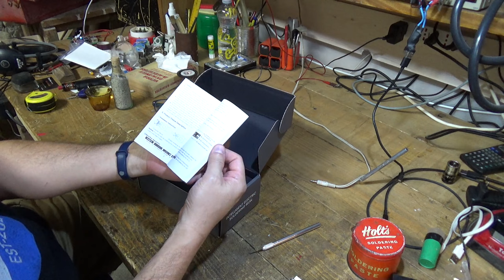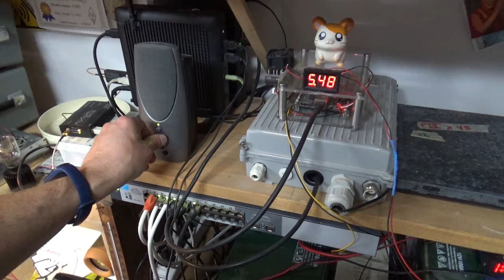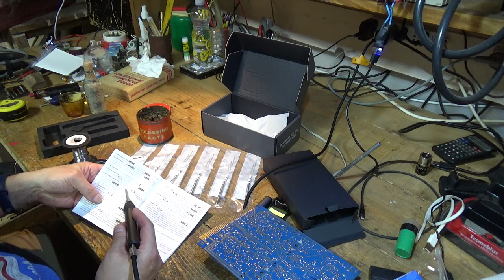KAIWEETS KETS02: Miglior Saldatore X Riparazioni Elettroniche? TEMPORALE PAZZESCO!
LAMPI, TUONI E FULMINI!!!

In questo video, approfittando di un temporale pazzesco, provo il saldatore a stilo della KAIWEETS, modello KETS02.

KETS02 Soldering Iron Kit, specifically designed for the repair of precision instrument such as phones, laptops, watches.

Range di temperatura tra 80 e 420 gradi, riscaldamento super rapido di 4-5 secondi!
Molto efficiente e comodo, utile per progetti elettronici e riparazioni...

Il kit include le seguenti parti:

6 x punte x saldatore di forma varia
1 x portaspugnetta / appoggio
1 x Cavo di alimentazione tipo USB C SPESSO in SILICONE
1 x Alimentatore 5-20V fast charger 65W
NOTA: il saldatore NON E' A BATTERIA :)

*Potete ordinarlo sul sito KAIWEETS.COM con il 15% di sconto usando il codice:  GZ15* , codice che non scade MAI e che e' valido per qualsiasi prodotto Kaiweets

Oppure *su AMAZON con uno sconto del 15% usando il codice:  CUQ5KXRO*
LINK AMAZON